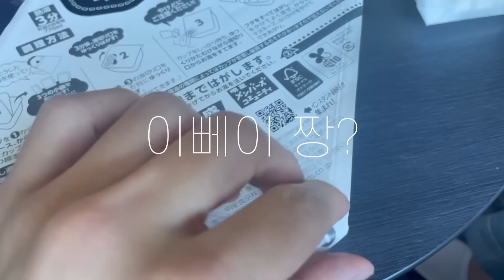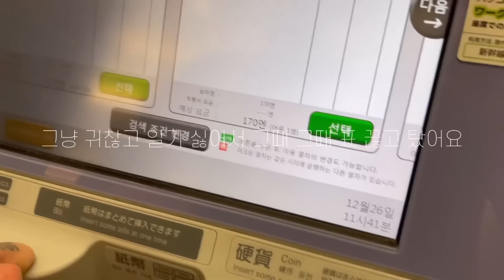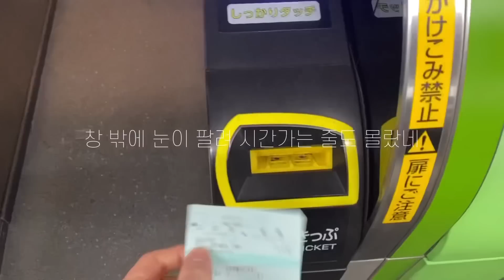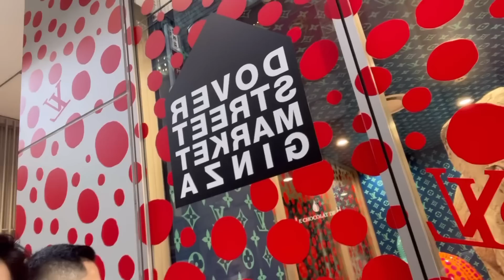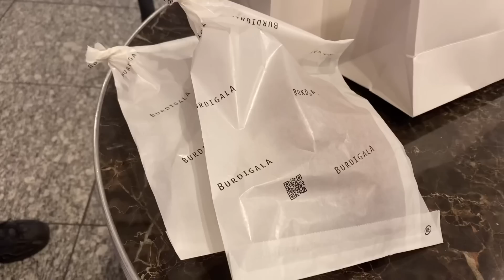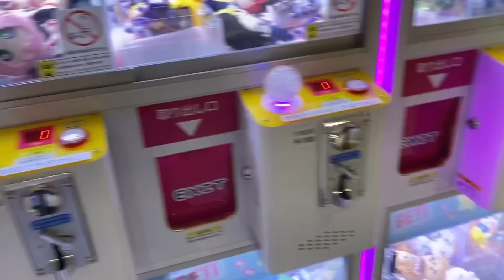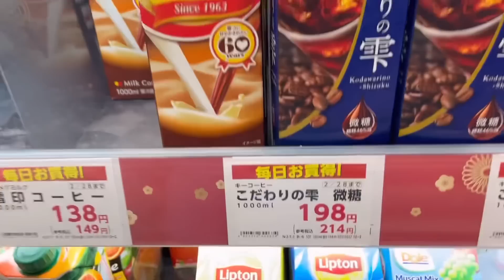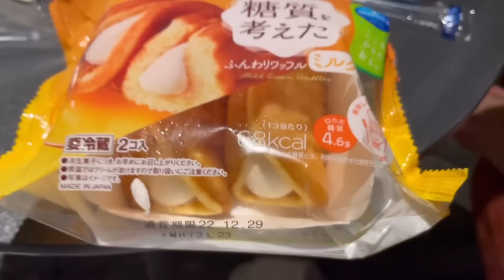우리가 도쿄에서 홀리데이를 즐기는 법❤️ | 게이 커플 여행 브이로그 EP.08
이번 영상에는 도쿄에 가면 반드시 들려야 하는 도쿄의 랜드마크들이 모두 등장해요!
도쿄타워, 롯폰기 힐스, 긴자 쇼핑 스트리트, 와규 오마카세까지🤩
여러분들의 도쿄 여행 가이드가 되어줄 영상이랍니다✨

지금 바로 우노앤돌핀과 함께 떠나보아요~